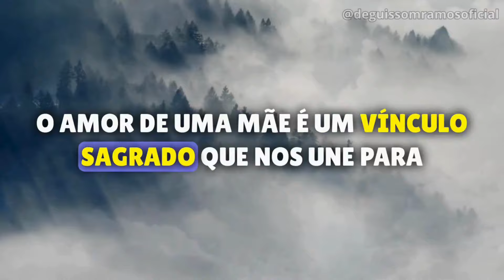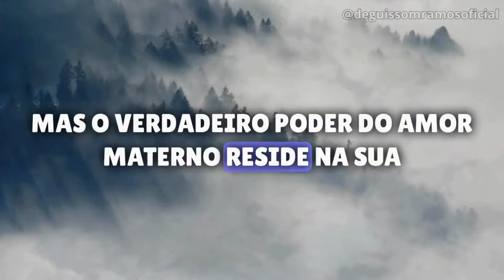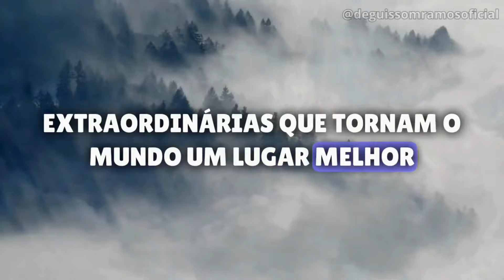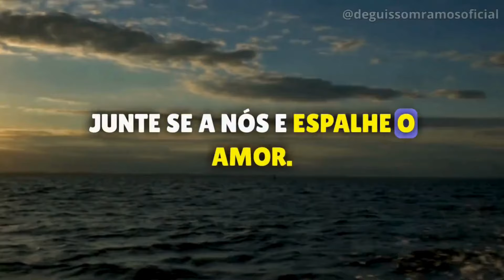Feliz Dia das Mães Um Presente Divino Mensagem de Deus para as Mães Um Tributo à Força e ao Amor